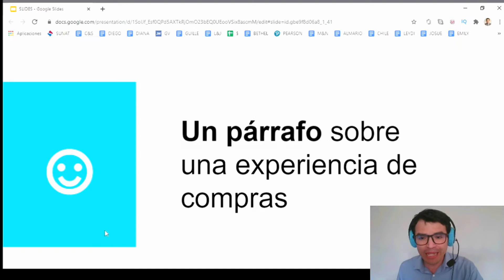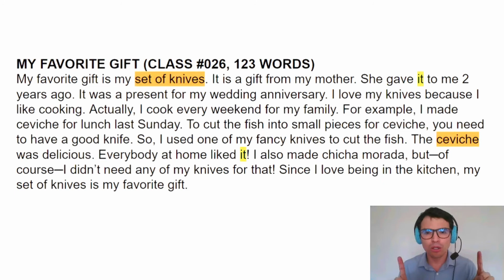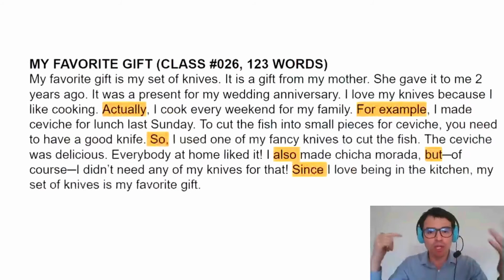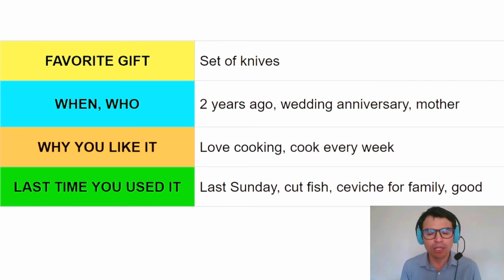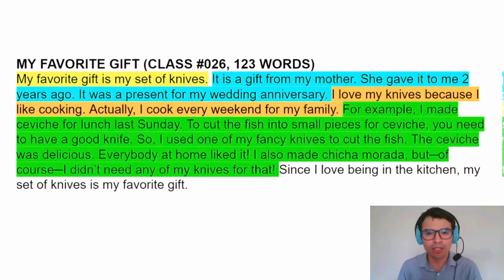CÓMO ESCRIBIR SOBRE CÓMO USAS TU REGALO FAVORITO EN INGLÉS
⚡ Writing. Cómo escribir sobre cómo usas tu regalo favorito en inglés. El vídeo incluye inglés básico para alumnos del nivel Starter A1.

NUESTROS 3 SERVICIOS:
1) Clases personalizadas en vivo por videollamada.
2) Clases diarias grabadas.